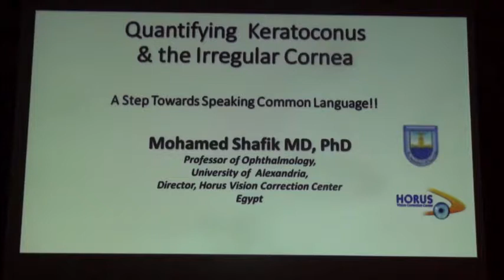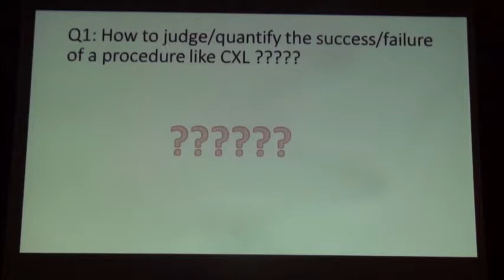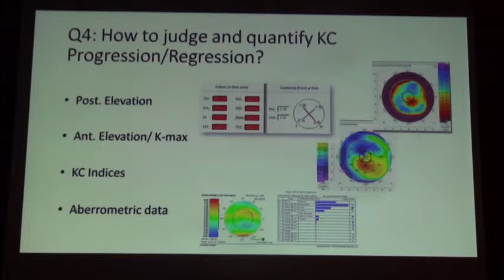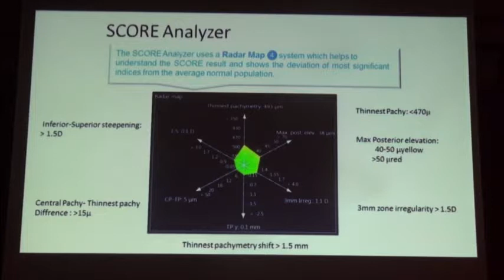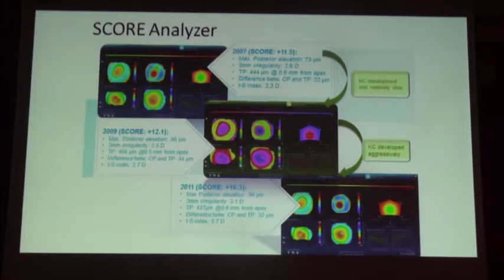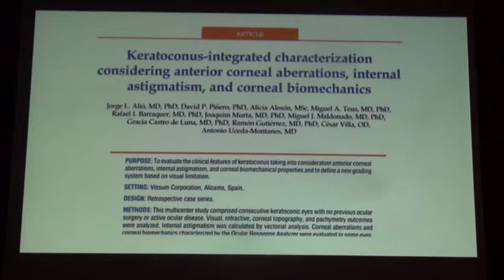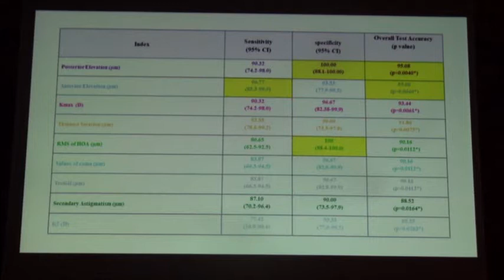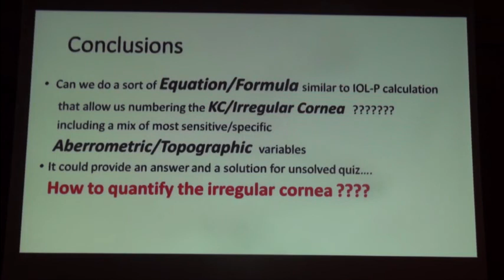24 PROF : MOHAMED SHAFIK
EPK GROUP MEETING IN LUXOR
MARCH 2017
LECTURE : QUANTIFICATION OF IRREGULAR CORNEA AND KERATOCONUS